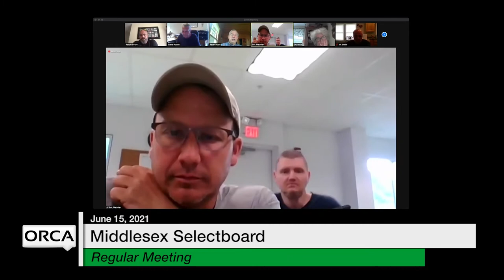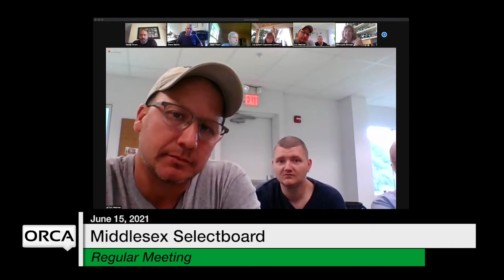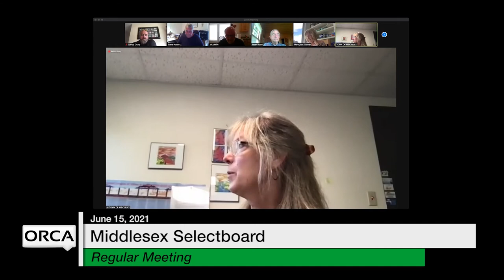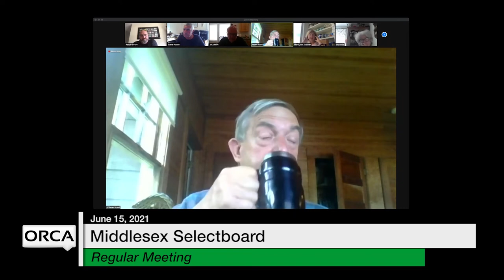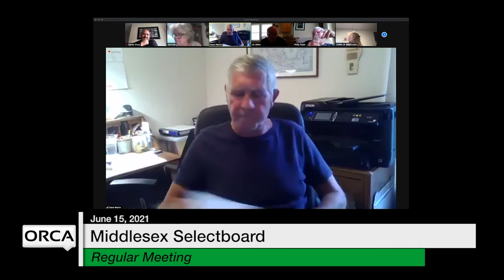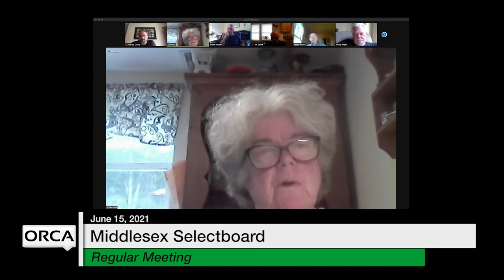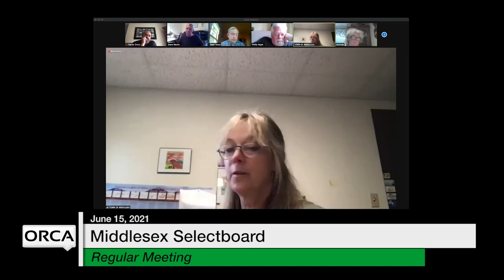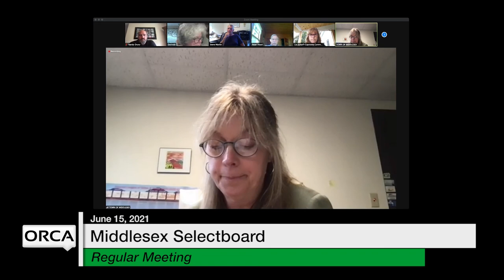Middlesex Selectboard - June 15, 2021 [MSB]